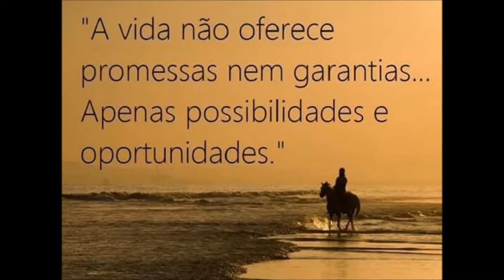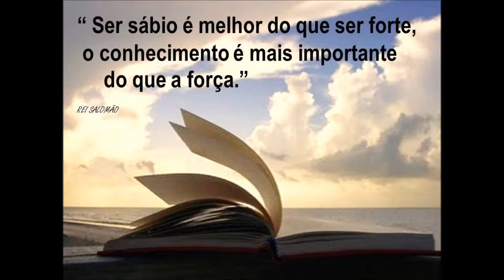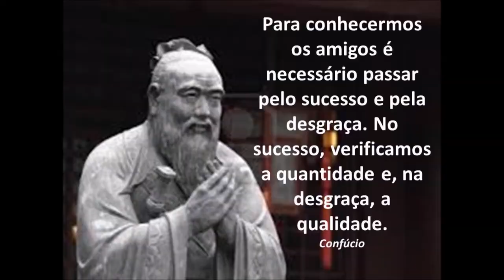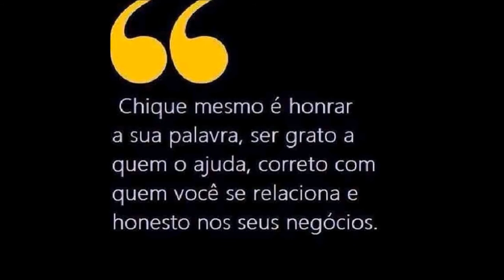BÚSSOLA PRECISÃO EM AJUSTES DE ÂNGULOS E AZIMUTES SERGTECH SERGTEC